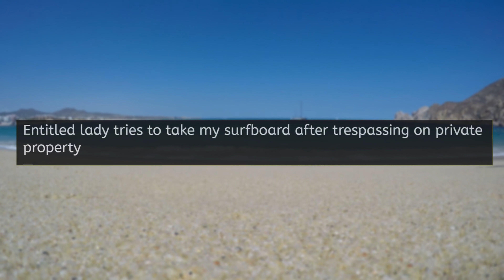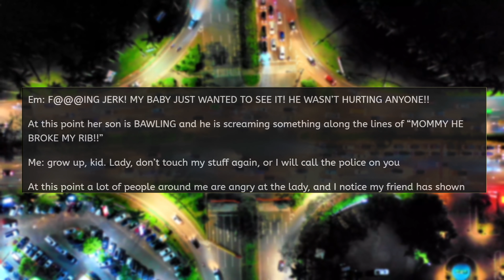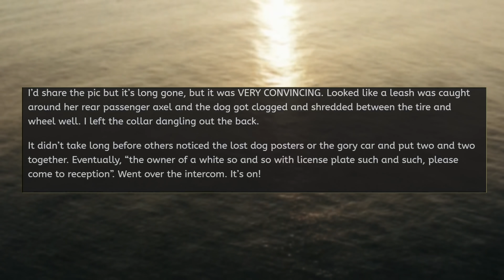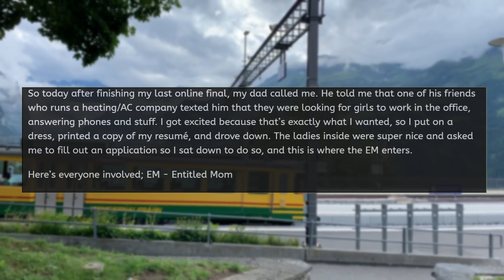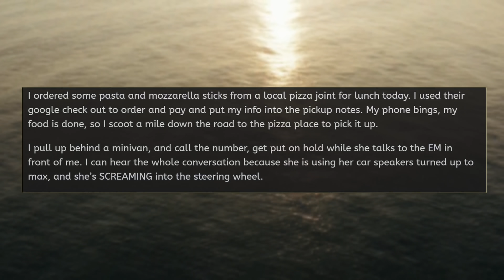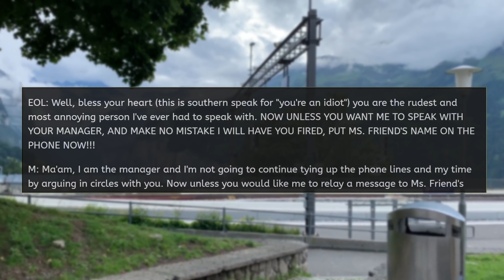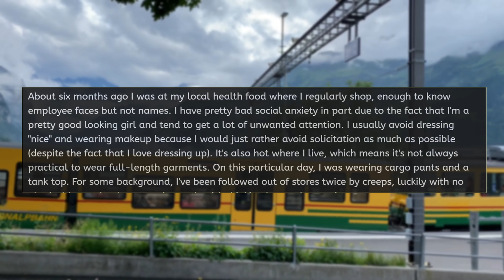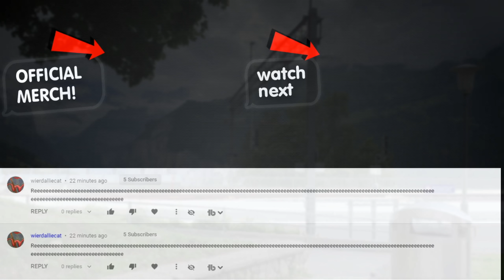r/EntitledPeople "KAREN DEMANDS MY SURFBOARD!"